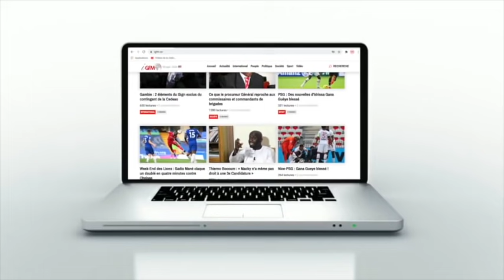URGENT - Les images de l'arrestation de "Boy Djinné"